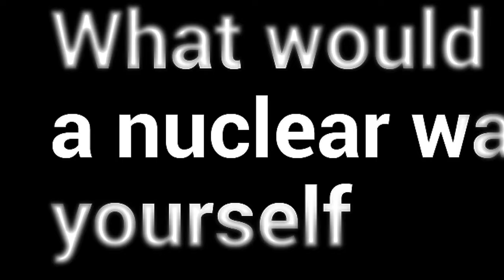Join CACI in Delivering Information Advantage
Accelerate your career at CACI, a national security company delivering information dominance through the development of technical solutions in support of our nation. At CACI, you will contribute to a critical mission, cultivate impactful relationships, and develop in-demand skills. to explore opportunities in Software Development, Software Engineering, Cyber Engineering, and Systems Administration.